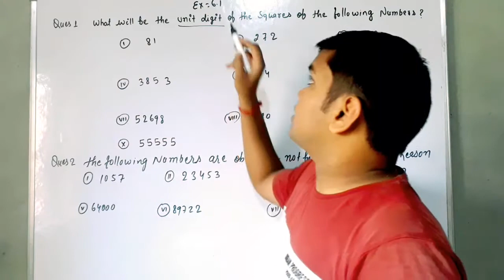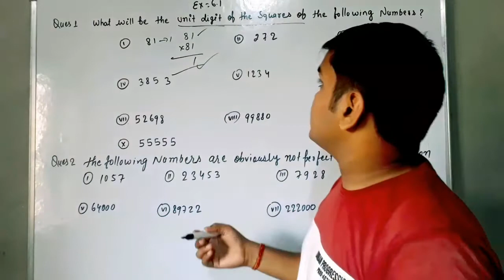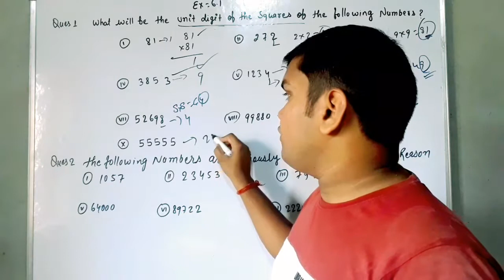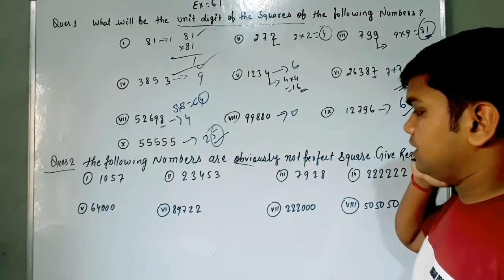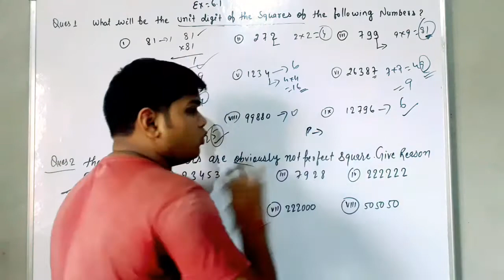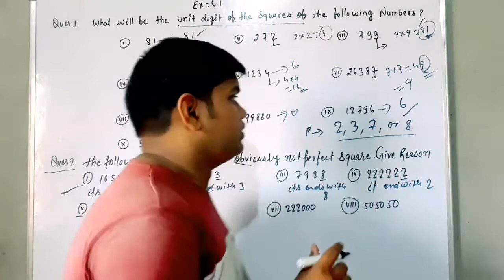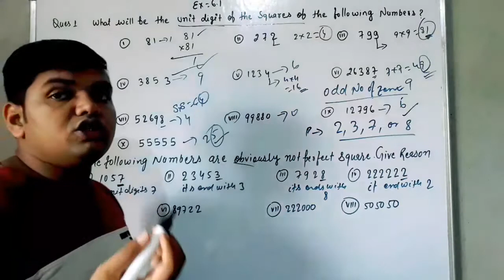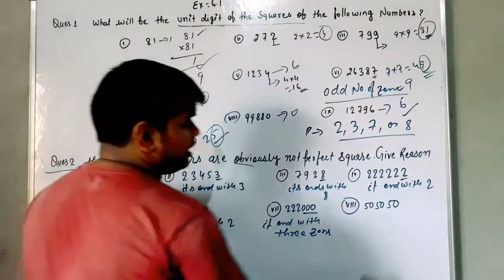07| Square and Square roots Chapter 6 Ex 6.1 Q.No (1,2) Class 8 Maths NCERT |@ harshacademy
07| Square and Square roots Chapter 6 Ex 6.1 Q.No (1,2) Class 8 Maths NCERT |@ harshacademy.

06|Square and Square roots| Some More Pattern in Square Number|Chapter 6 MathsClass 8|@harshacademy

05| Square and Square roots |Product of two Consecutive even or odd Natural Number Class 8 Maths.

04|Square and Square roots Class 8 Maths | Adding Odd Number | Chapter 6 @ harshacademy
l

03|Square & Square Roots Class 8|Number Between Square Number Class 8 Maths| Tricks 4@Harshacademy

01|Saqure & Square Root|Chapter 6| Adding Triangular Number Class 8| Tricks to Square | @ Harshacademy.

Square And Square Roots| Class 8 Maths | Chapter 6|
Perfect Square |@ harshacademy by Naresh kumar.

➡️Introduction  Square and Square roots
➡️ Perfect Number and Perfect Number
➡️ Properties of Perfect Number
➡️Adding Triangular Number
➡️Number between  Square Number
➡️A Sum of Two Consecutive natural
 Number
➡️ Product of two Consecutive even or odd Natural
➡️Some more pattern  in Square Number
➡️Ex 6.1 Q.No 1,2 Class 8 Maths NCERT
➡️maths class 8 ex 6.1 Q.No 1,2
➡️ Q.No 1,2 Ex 6.1

1. A number having 2,3,7 or 8 at units place is never a perfect square.
2. A number ending in an odd number of zeros is never a perfect Square.

3. Square of even number are always even number and square of odd number are always odd Number.

4. A Perfect square leaves remainder 0 or 1 on divisible by 3.

5. A Perfect square leaves remainder 0 or 1 on divisible by 4.

6. the difference of square of two consecutive natural number is equal to their sum.

7. the square of a natural number N is equal to the sum of first n odd natural number.
8. A triplet of three natural numbers M, N and P is called patagora triplets. i.e M^2 + N^2 = P ^2.

Topic to be Covered Search
👉 What is Square and Square roots Ch 6Maths.
👉What is Square and Square roots Ch 6 NCERT Maths.
👉 Introduction Square and
 Square roots Chapter 6.
👉 What is Perfect Square.
👉 Square and Square roots Chapter 6 Class 8 Maths.
👉 Square and Square roots Class 8 Maths  NCERT.
🤔 Square and Square roots Class 8 Maths CBSE.
🤔 Chapter 6 Square and Square roots NCERT Maths Class 8.
🤔 Finding Pythagoran Triplet  Class 8.
🤔 Finding the Square of a  Number.
🤔 Square and Square roots by Naresh kumar.
🤔 Square and Square roots by harshacademy.
🤔Square and Square roots in Hindi.
🤔Square and Square roots 1 to 20.
🤔Square and Square roots Chapter6.
🤔Adding Triangular Number Class 8.
🤔8 Class Square and Square roots Chapter 6
Tricks to Solve Square And Square Roots Class 8,
🤔Ex 6.1 Q.No 1,2 Solution NCERT,
🤔Ex 6.1 Q.No 3,4,5,6 Solution NCERT Maths.
👉Ex 6.1 Q.No 7,8,9 Solution NCERT Class
 8,
👉Number between Square Number Class 8
👉A sun of Consecutive natural Number Class 8
Square Roots| Finding Square Roots| Repeted Subtraction| Prime Factorisation by Harsh Academy

Square and Square roots
👉 Introduction
👉 Properties of Square Numbers
👉 Adding Triangular Numbers
👉 Numbers between Square Numbers
👉Adding odd Number
👉 A sum of Consecutive natural Numbers
👉 Product of two Consecutive even or odd Natural Number Even or odd Natural Number
👉 Some More Pattern in Square  Numbers
👉 Exercise 6.1 Class 8
👉Other  Pattern in Squares
👉 Pythagoran Triplets
👉 Exercise 6.2 Class 8
👉 Square Roots
👉 Finding Square Roots
👉 Finding Square Roots Through repeated Subtraction
👉 Finding Square Roots Through Primer Factorisation
👉 Exercise 6.3 Class 8
👉 Finding Square  Roots by division method
👉 Square Roots of Decimals
👉 Estimating Square root